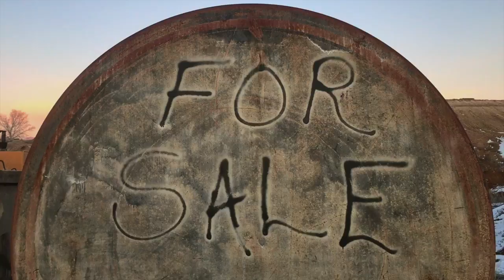clu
huh?
VOICEOVER: MONICA PERALTA & JASON SILVA